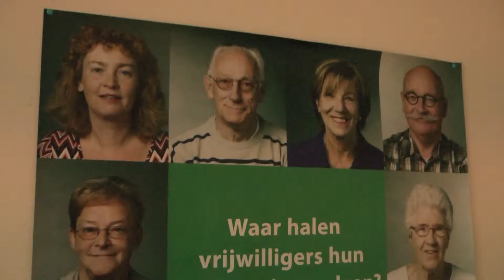Music All In 2014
Oude tijden herleven tijdens Music All In Amstelveen dat zondag 19 oktober 2014 wordt gehouden in het Noorddamcentrum. Het wordt en zondagmiddag vol mooie en gezellige muziek. Speciaal voor de oudere inwoner van Amstelveen en dan met name voor ouderen, die er niet zo makkelijk meer op uit kunnen gaan.